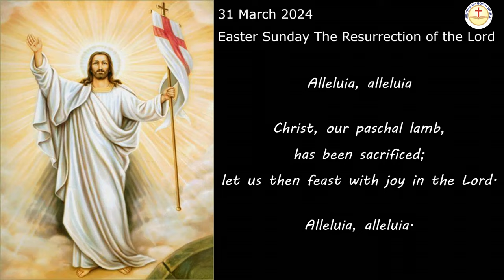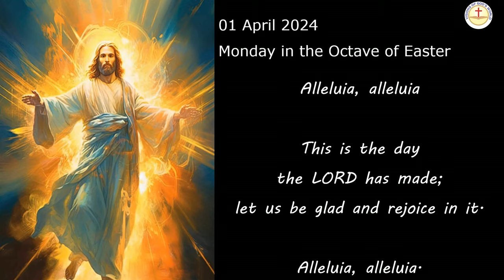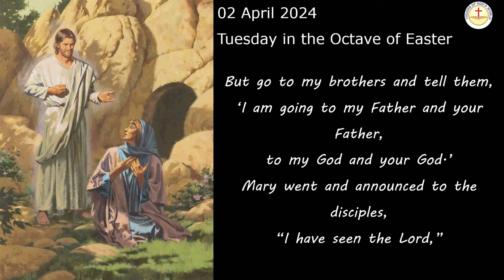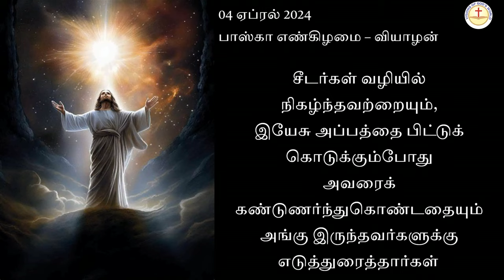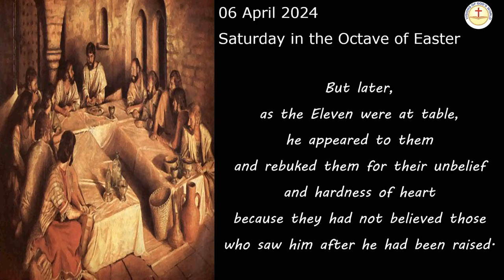Verses from Gospel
Vision of God's World is presenting the Bible Verses from the Gospel of the Octave Week after the Easter Sunday. In both Tamil & English.

From the Easter Sunday 31st March 2024 to the Easter Saturday 6th April 2024.